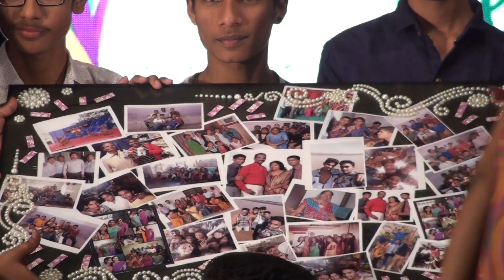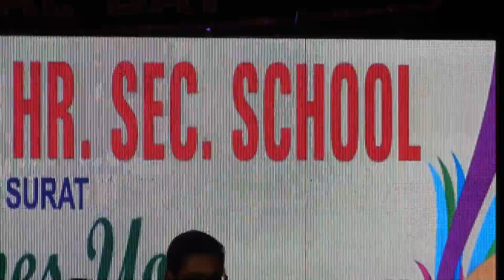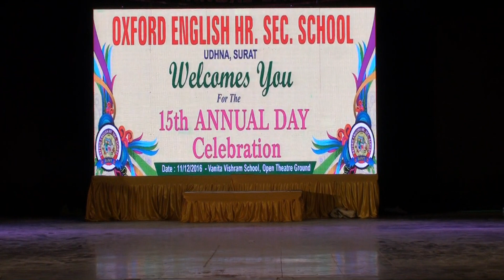OXFORD SCHOOL 2016-17 - STU TEACH GIFT